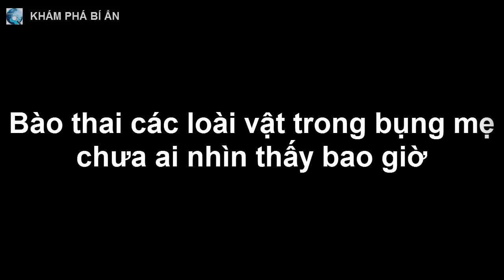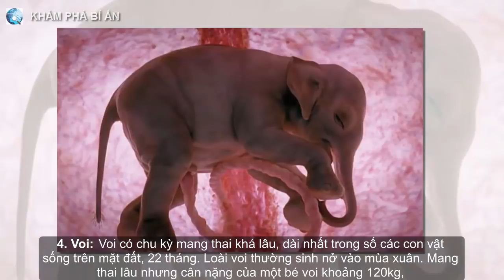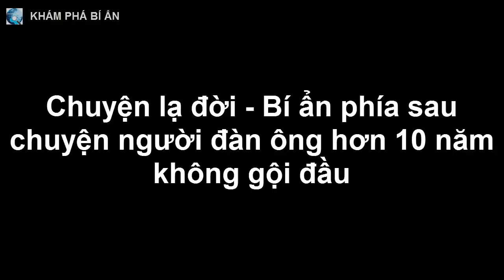Bào thai các loài vật trong bụng mẹ chưa ai nhìn thấy bao giờ